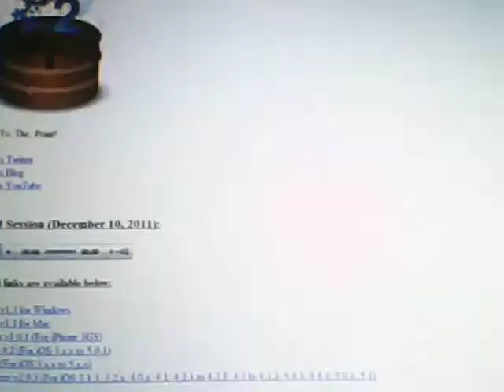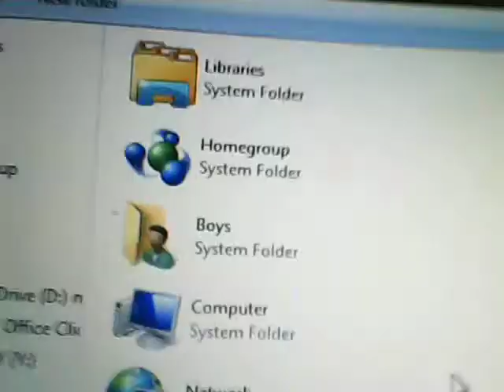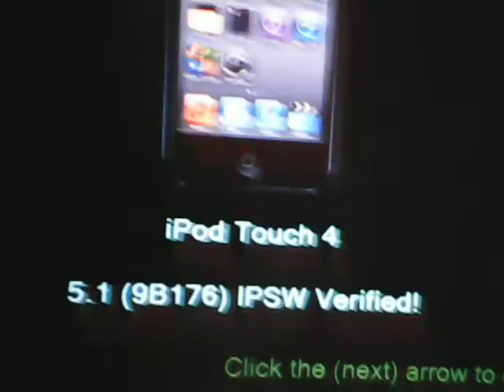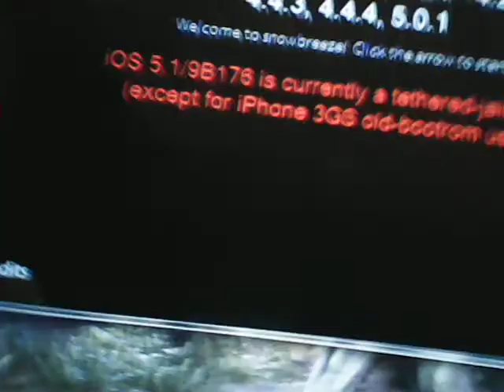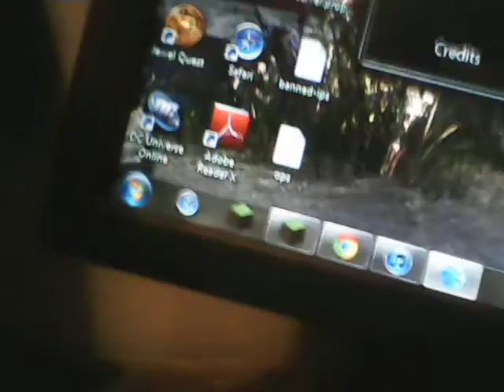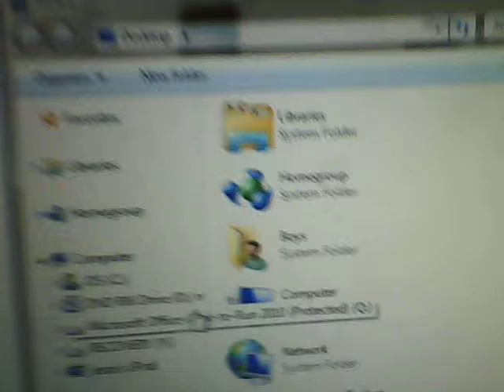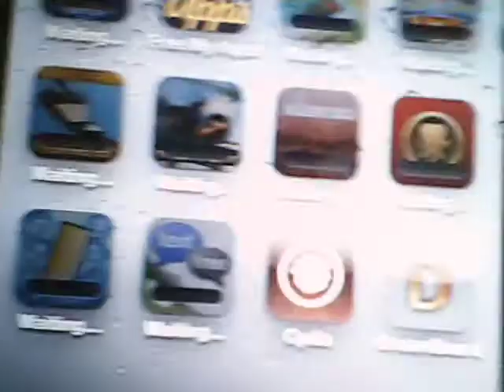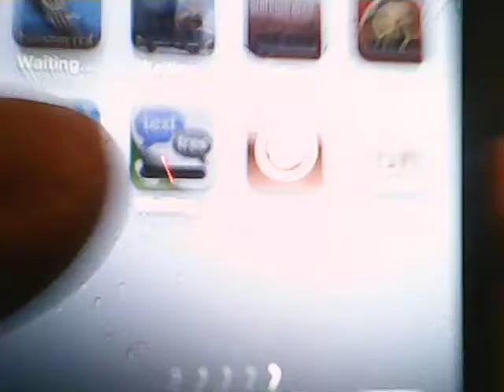IOS 5.1 tethered jailbreak with sn0wbreeze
i jailbreak ios 5.1 using sn0wbreeze on my ipod touch 4th gen
your looking for a link that looks like:     sn0wbreeze v2.9.3 (For iOS 3.1.3, 3.2.x, 4.0.x, 4.1, 4.2.1 to 4.2.8, 4.3 to 4.3.3, 4.4.3, 4.4.4, 5.0.1, 5.1)